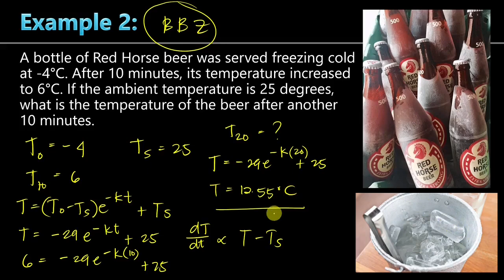The Melting Ice on a Bucket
In this video, I explained how Newton's law of Cooling applies in the melting of ice in a bucket.